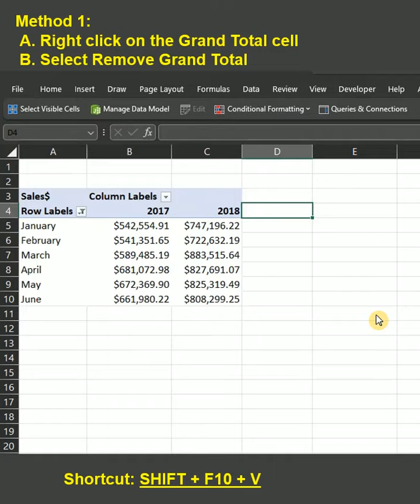Remove PivotTable Grand Totals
Note: Use Shift + F10 to display the right click menu.

Rejoice always 💃 Philippians 4:4